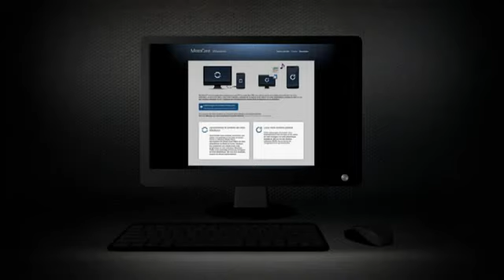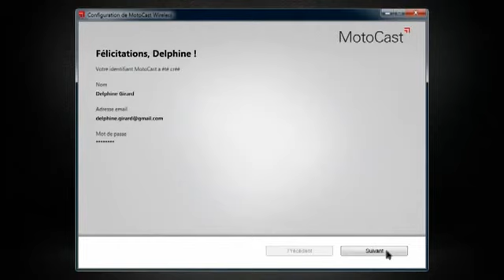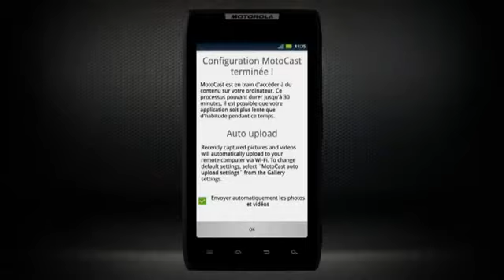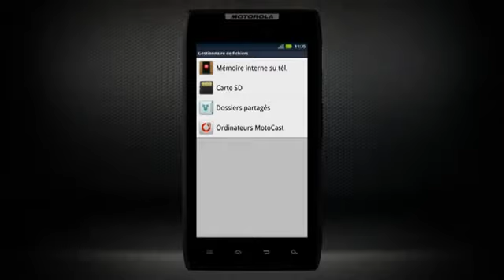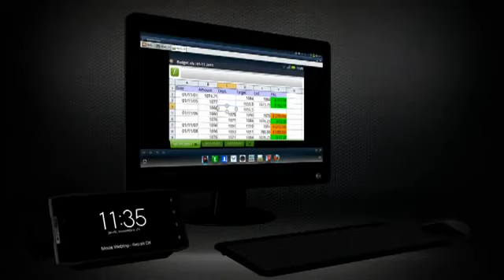Motorola Razr™ Motocast™ Fr 114